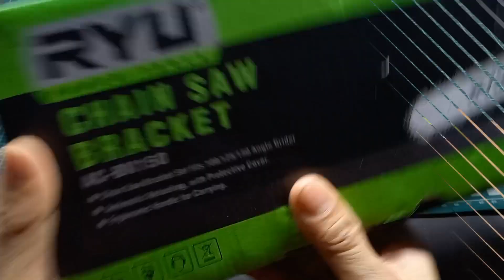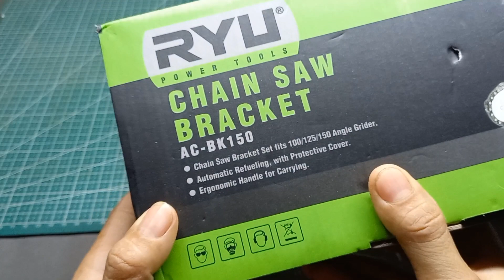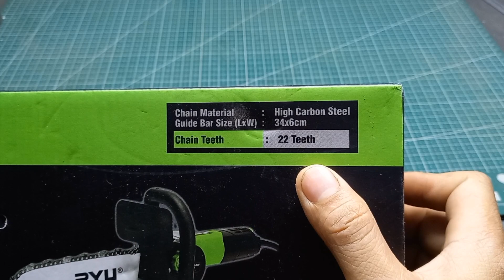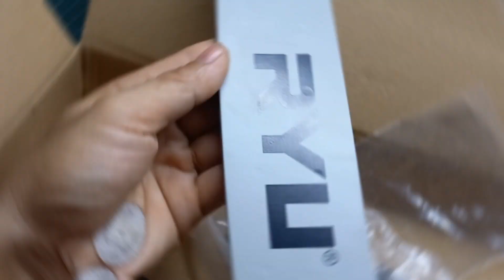SEBELUM BELI adaptor SENSO COBA TONTON VIDIO INI..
sebelum beli seso ada bainya kalian menyimak vidio yang satu ini...

vidio berikut memberikan cara merakit adaptor senso menggunakan mesin gerinda, alat ini mampu memotong dan membelah pohon kayu..
alat pemotong kayu
alat pembela kayu